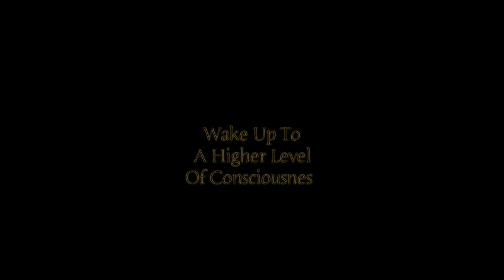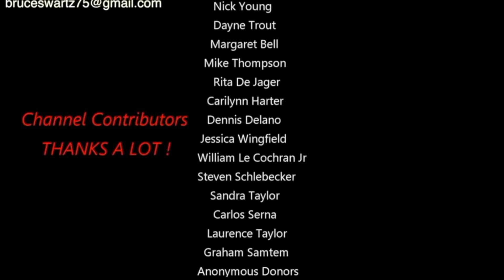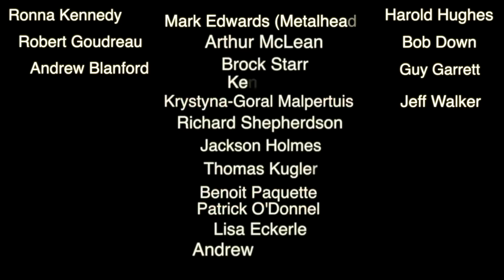Live Moon February 14th 2019 & Apparent Tilt In Axis After 4 Hours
Thanks for Subscribing and thanks for the interest in the research. z This video shows after only 4 hours the moon had tilted almost 15 percent and we can clearly see signs of Libration. That uneven wobble of the moon that science uses the term (wagging). like a dog's tail I say back and forth. As it rocks back and fourth ...the moon gets closer to Earth and further away from Earth as the wobble progresses throughout the moon's phase. I am documenting these changes throughout the years.